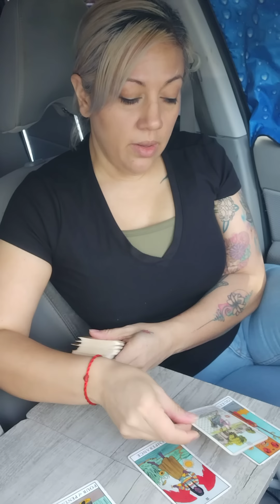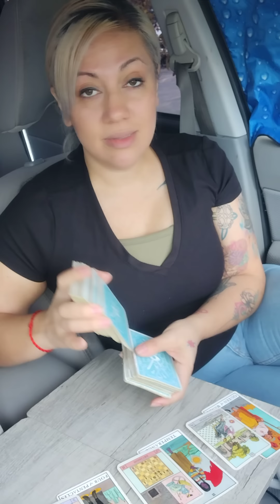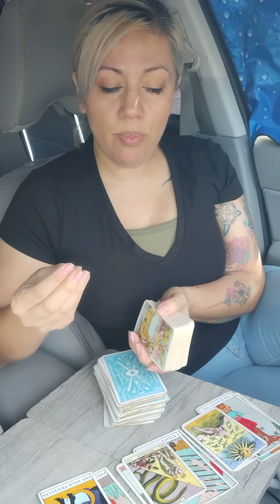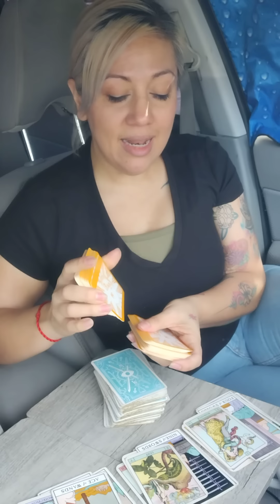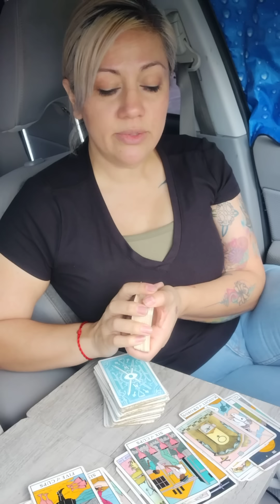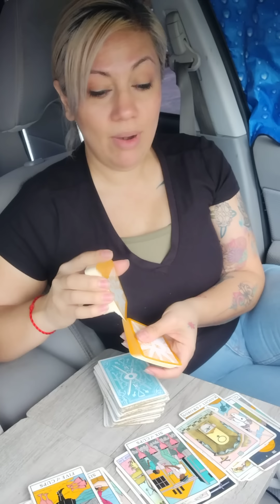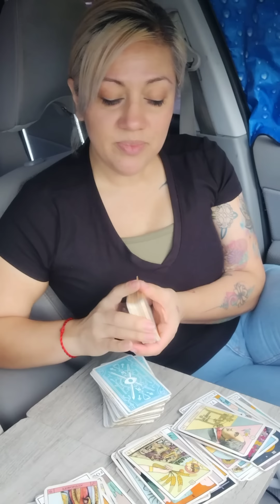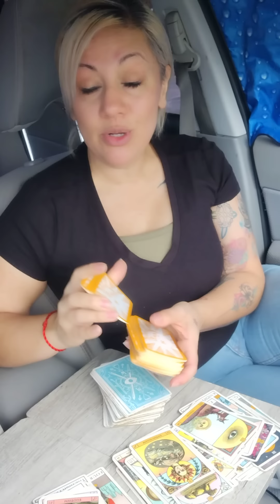Esta planeando ir a ti y hacerte brujeria para dominarte🤣Quiere que le veneres y estes a sus pies🤦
Lectura Colectiva

NO CONSTESTO EMAILS, LLAMADAS, LLAMADAS PRIVADAS, NOTAS DE VOZ (AUDIO), TEXTOS. NO CONTESTO POR NINGUNA RED SOCIAL. SOLO CONTESTO MENSAJES DE WHATSAPP ESCRITOS. MIS CONSULTAS PRIVADAS PERSONALES SON CON COSTO.

JAMAS BUSCO, LLAMO O MENSAJEO PARA OFRECER MIS SERVICIOS.

Cartas usadas en el video:
Tarot: GarbagePailKids Tarot
Oraculo: Prism Oracle

Español: Spiritualtarotbygaby
English: Spiritualtarotbygabyeng

Facebook personal y Blog: Gaby Guevara